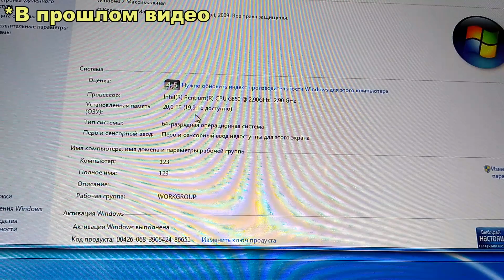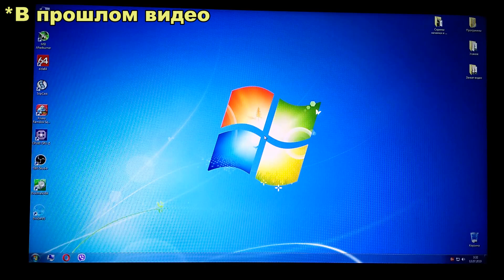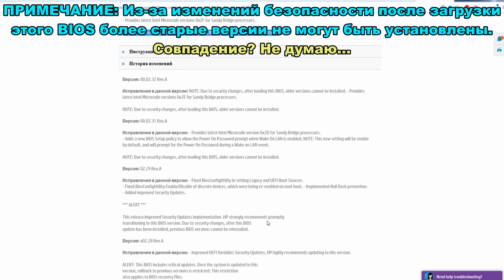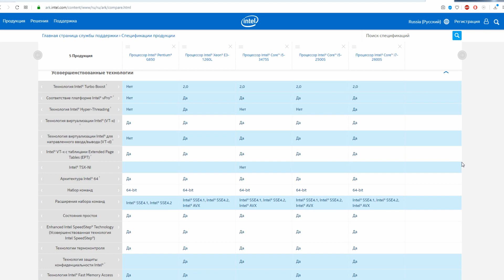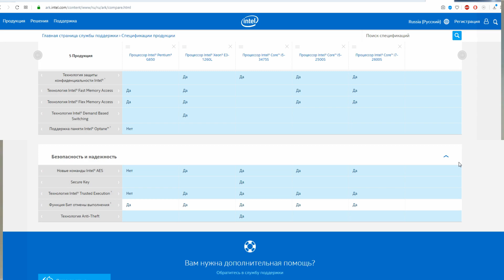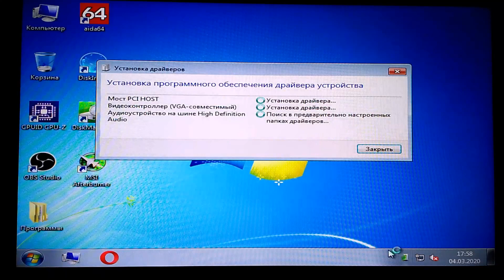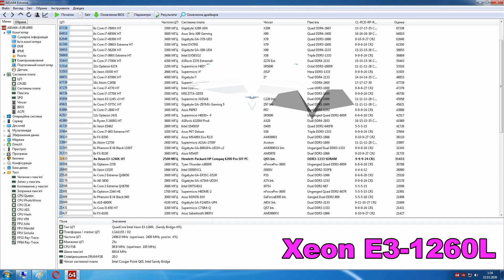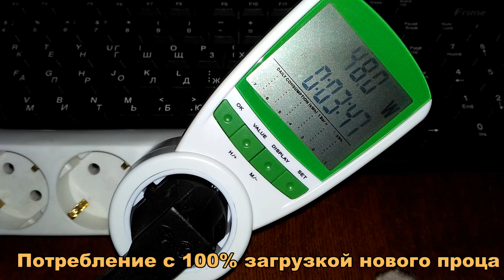Xeon E3-1260L + HP 6200 Pro SFF замена ЦП процессора Intel socket 1155 - s1155 Sandy Bridge CPU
Процессоры Intel сокет 1155:
Второе поколение Intel (Sandy Bridge):

Третье поколение Intel (Ivy Bridge):
Мой проц сокет 1155 в основном компе:

Процессоры Intel сокет 1150 (4-е поколение)
Core i5-4570:

Сборка компа s-AM4 B450 MSI B450-A Pro ATX + AMD Ryzen 2200G + 16 ГБ ОЗУ Team DDR4 + Radeon R9 270X

Треки:
This_is_Not_Punk
Zameen_Movement_of_Earth
Get_Up
Break_You_In
Triumph
This_is_Not_Funk